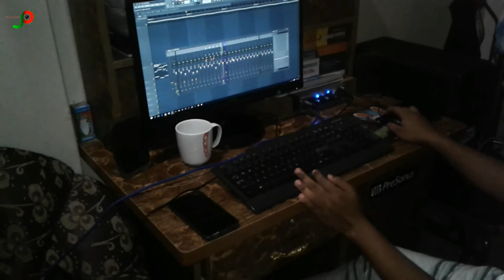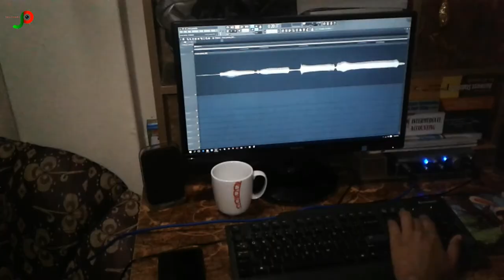Tune Making of Bangla new song "Bare Bare Jai More" by ANAN RABBI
Song : Bare Bare Jai More
Singer : Anan Rabbi
Tune : Anan Rabbi
Lyrics : Mizanur Rafi

Its just e promotional video. Original Song Coming Soon.